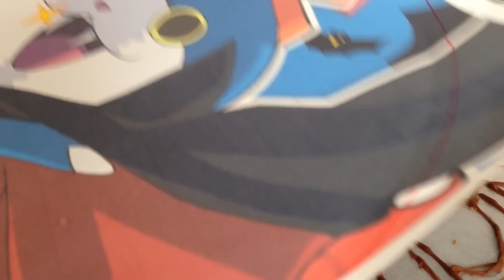妖怪ウォッチキャラケーキ☆ハロウィンバージョン☆②色付け〜完成まで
妖怪ウォッチのハロウィンバージョンのケーキの作り方です。
今回は色付けから完成まで。
新キャラクターガブニャンのケーキです。 ニンニンジャー関連